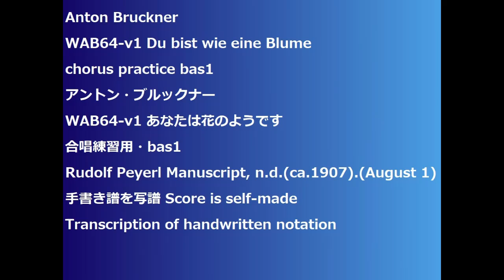Anton Bruckner WAB64-v1 Du bist wie eine Blume chorus practice bas1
Anton Bruckner
WAB64-v1 Du bist wie eine Blume
WAB64-v1 あなたは花のようです
合唱練習用・bas1
Rudolf Peyerl Manuscript, n.d.(ca.1907).(August 1)
手書き譜を写譜 Score is self-made
Transcription of handwritten notation